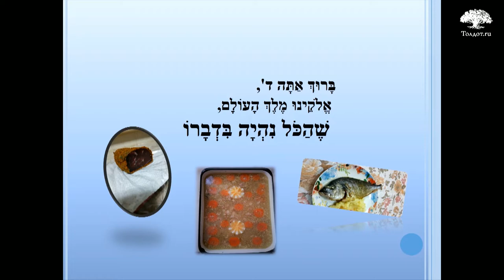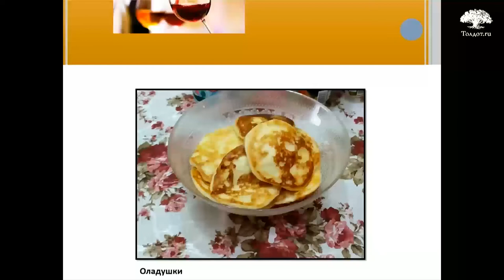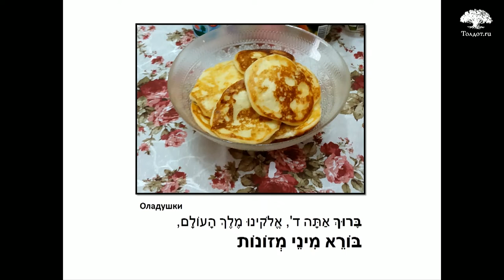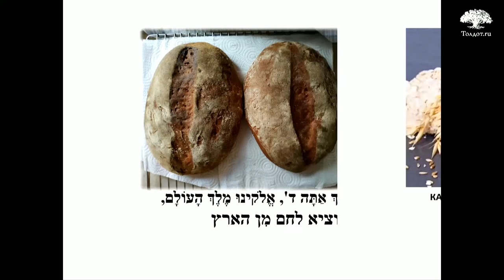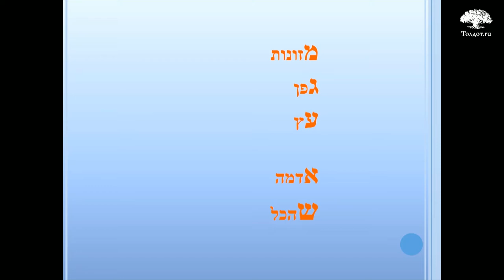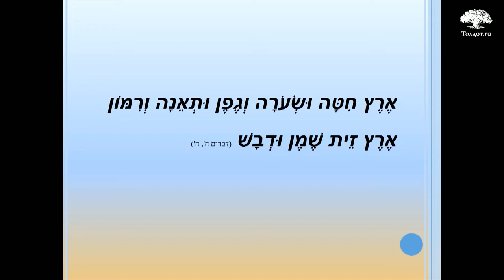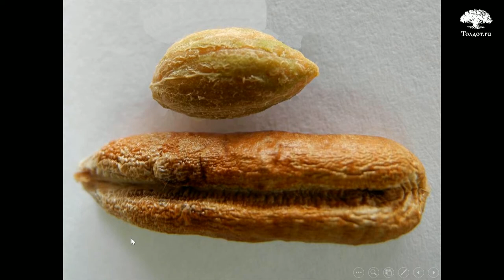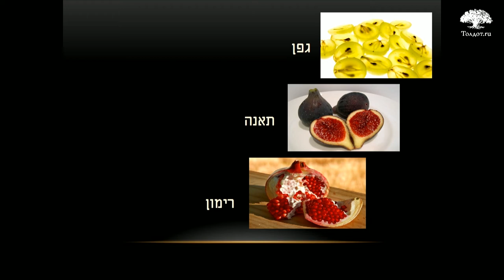Благословения перед едой. Рав Арье Цукерман. Слова молитвы на иврите 8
На что благословлять. Порядок благословений. Игра.